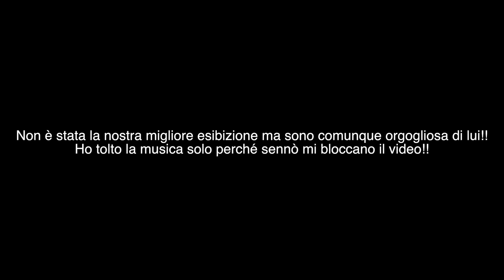Esibizione a Torgiano!! NON E' ANDATA BENISSIMO!! 19/08/2018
Tranquilli Balto non si è fatto nulla con la botta che ha dato all'ostacolo, prima di tutto viene la salute del cane e io non metterei mai a rischio Balto!! comunque mi ritengo soddisfatta perchè era lungo una strada trafficata e lui nemmeno ha guardate le macchine ( ha un problema con le macchine),c'erano moltissimi cani maschi e a lui non è importato e per finire c'erano i tuoni!!